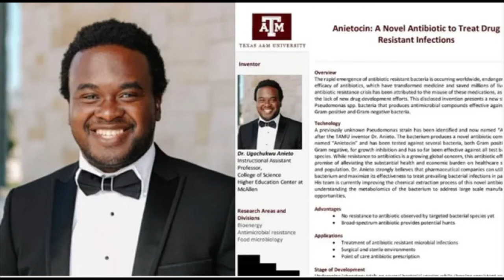NIGERIAN GENIUS SHOCK THE WORLD WITH HIS DISCOVERY AND THE NAME WILL GLADDEN YOU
Anieto breaks bounds with new antibiotics resistance invention

NOT many inventions or discoveries see the light of day, more so becoming a global impact but Ugochukwu Obiakornobi Anieto has registered his name in the revered register of world changers.

Fate interfaced with a dream has a peculiar mode of turning the human path to global reckoning. Not many people set out reckoning an achievement transcends mere academic qualifications in a world that are in dire need of solutions to global challenges. Anieto, an Anambra State-born microbiologist belongs to that privileged class.

  The Anambra State-born food and environmental microbiologist with a research background focused on bioenergy, antimicrobial resistance, food microbiology, bioinformatics food safety, antibiotics, bioremediation and bioaugmentation, pharmaceutical and quality control microbiology has made a new foray into the area of drug invention with a ground-breaking discovery that will save millions of lives.

  Dr. Anieto, an Associate Professor in Microbiology at Texas A&M University, United States, has invented a device that will save millions of lives. He is the inventor of Anietocin, an antibiotic used to treat antibiotic-resistant microbial infections. The new drug is named after his Nigerian family roots.

  According to Texas A&M University, ”The rapid emergence of antibiotic-resistant bacteria is occurring worldwide, endangering the efficacy of antibiotics, which have transformed medicine and saved millions of lives. The antibiotic resistance crisis has been attributed to the misuse of these medications, as well as the lack of new drug development efforts. This disclosed invention presents a new strain of Pseudomonas. spp. bacteria that produce antimicrobial compounds effective against both Gram-positive and Gram-negative bacteria.”

  “A previously unknown Pseudomonas strain has been identified and now named “Anieto”, after the TAMU inventor Dr. Anieto. The bacterium produces a novel antibiotic compound, named “Anietoci, and has been tested against several bacteria, both Gram-positive and Gram-negative, for growth inhibition and has so far been effective against all test bacterial species. While resistance to antibiotics is a growing global concern, this antibiotic offers the promise of alleviating the substantial health and economic burden on healthcare systems and the population.

  Dr. Anieto strongly believes that pharmaceutical companies can utilise this bacterium and maximise its effectiveness to treat prevailing bacterial infections in patients. His team is currently improving the chemical extraction process of this novel antibiotic and understanding the metabolomics of the bacterium to address. large scale manufacturing opportunities.”

  Born in Onitsha, Anambra State, Dr Anieto attended Dennis Memorial Grammar School and St Charles Special Science School, both in Onitsha. For his tertiary education. He gained admission into Nnamdi Azikiwe University, Awka, where he got a Bachelor of Science in Applied Microbiology.  After his one-year compulsory National Youth Service Corps in Niger State, he joined UAC Food in Lagos. Lured by further academic qualifications, he resigned from UAC and returned to Nnamdi Azikiwe University to pursue his Master’s Degree in Food Microbiology.

  On obtaining his Master’s, he picked a lecturing job at Nwafor Orizu College of Education, Nsugbe, and applied for a job at Anambra State University, Uli, which did not acknowledge the application until he got the visa to the U.K, where he became a visiting Research Associate at the School of Medicine, University of Newcastle.

  From the United Kingdom, Dr. Anieto moved to the United States, where he obtained his PhD in Molecular Biology from the University of North Texas, Denton.

  He became Graduate Teaching Assistant in General Microbiology at the University of North Texas in 2016 to 2019, he taught online courses on Environmental Conservation and other assigned courses. He joined the College of Science of Texas A&M University McAllen Higher Education Centre in August of 2018.